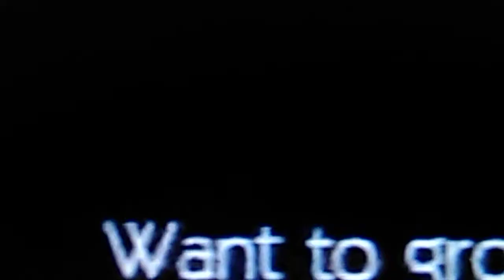Super Mario got milk commercial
I always want to do a got milk commercial just like Super Mario Logan is doing